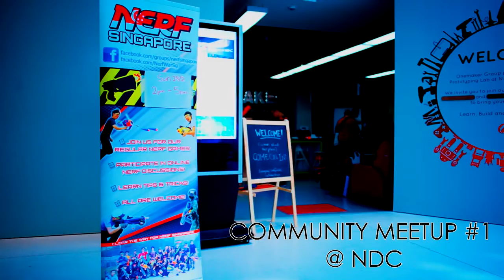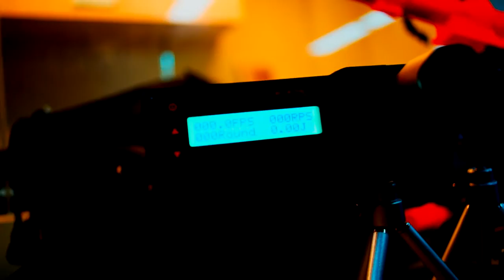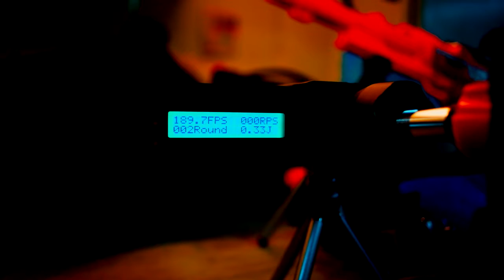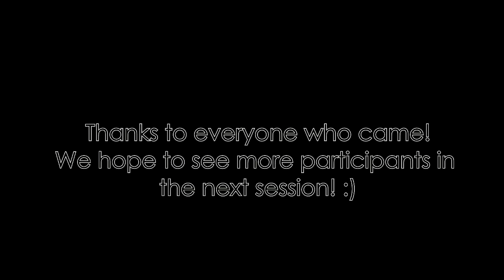Nerf Community Singapore Meetup #1 @ NDC